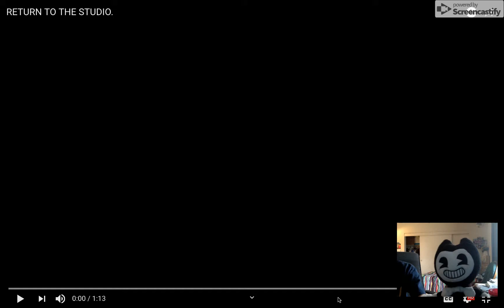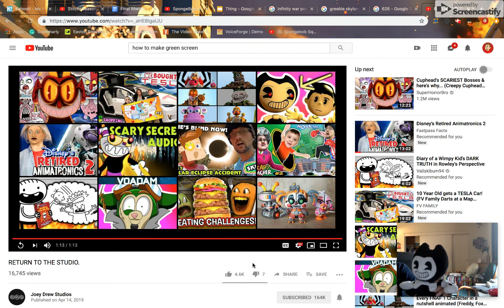Bendy Reacts to RETURN TO THE STUDIO. OMG BENDY AND THE DARK REVIVAL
FGTEEV Reference: 1:12